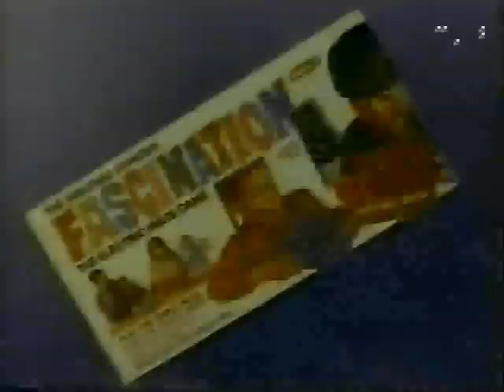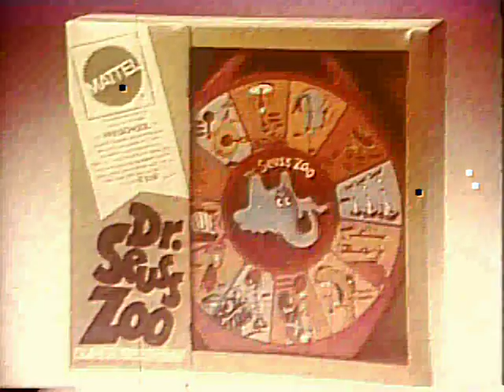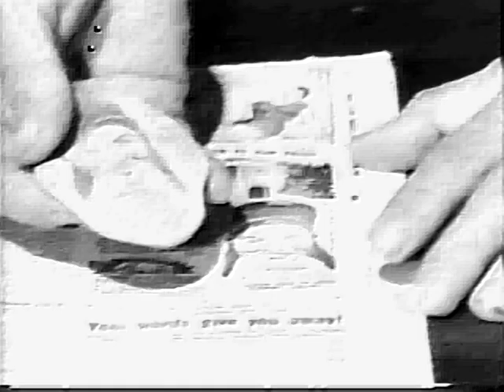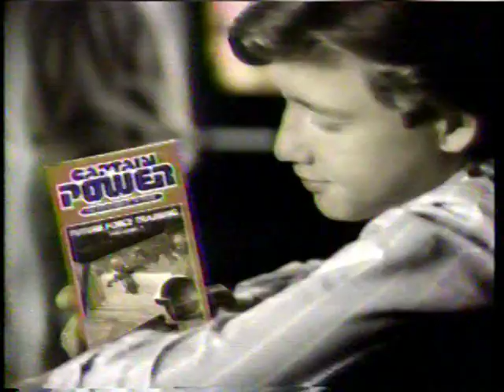Vintage Commercials 60's 70's & 1988 Toys Barbie Frisbee Sony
Which of these toys did you enjoy as a kid?
1. Slinky  (Fun for a girl & a boy)
2. The Best of The West by Mark action figures
3. Malibu Barbie Sun Tan
4. Fascination
5. Dr. Seuss Zoo see & Say
6. Frisbee & Hula Hoop
7. Roy Roger's Quick Shooter Hat ($5.99)
8. Silly Putty  "The Real Solid Liquid"
9. Toys R Us
10. Sony Walkman
11. Captain Power Video Tapes
12. Baby Heather
13. Pampers (70's) (You may ask, this a toy?  Well, it could be for babies who get into the bags of diapers)
# 1-8 (60's & 70's)  # 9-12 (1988)

This be all the good quality toy commercials I have, both from VHS & that CD I mentioned in other videos.  Have fun!